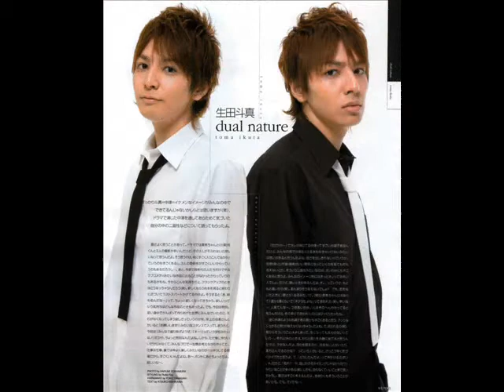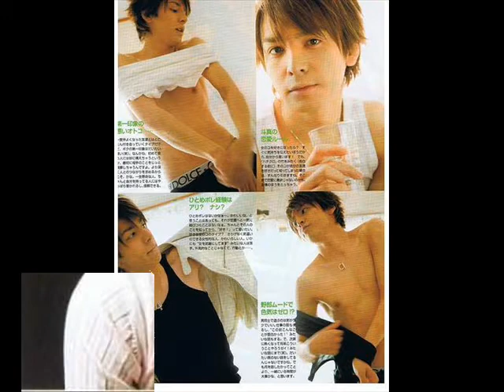Ikuta Toma Part 7(My happy ending)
Ikuta Toma Part 7 with avril lavigne's song "My happy ending"